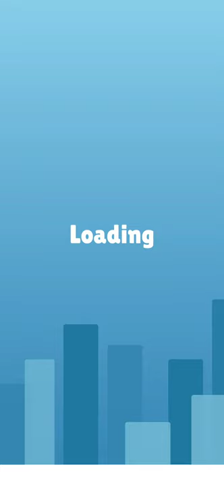Flag Painters Update Game Learn Countries Flags Android Game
About this game:
Flag Painters is a new game where you carry a flag, paint it on the way to the flag pole. Also, you have to paint your flag on the way before you reach the flag pole. It is a new, challenging, and fun experience. Good Luck!